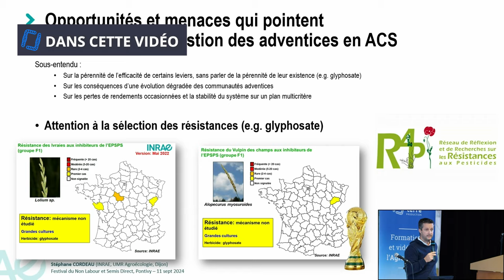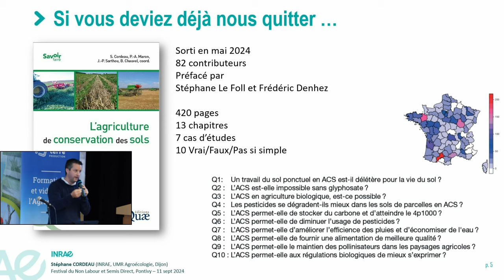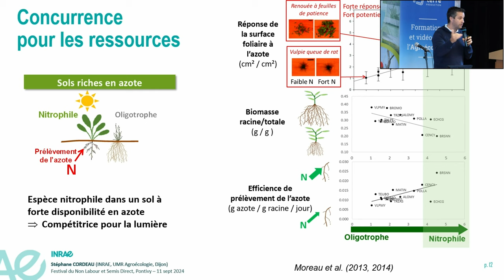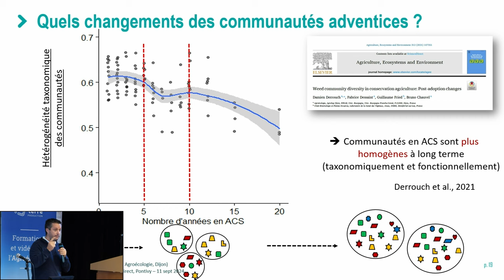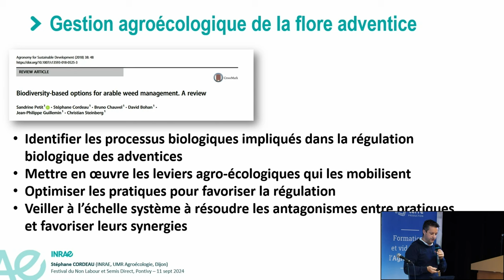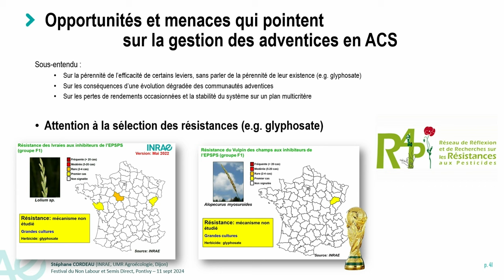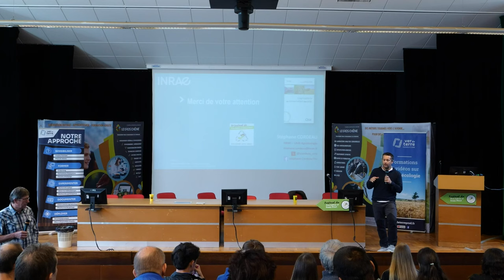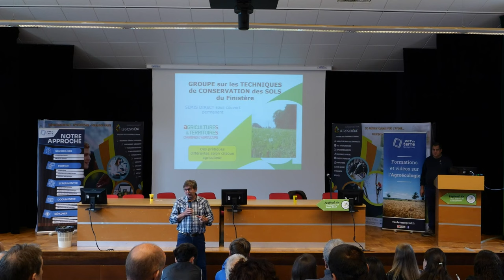Adventices en semis direct ou système en transition, Stéphane Cordeau (INRAE)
Stéphane Cordeau, chercheur agronome système à INRAE Bourgogne-Franche-Comté, nous explique ce que change la mise en œuvre de pratiques de conservation des sols sur la flore adventice. Il suit un réseau de parcelles d’agriculteurs en agriculture de conservation des sols.

Cette conférence a eu lieu lors du 24e festival du Non Labour et du Semis Direct (NLSD), à Pontivy (Morbihan) en septembre 2024.
Chapitrage :
00:00 Zapping d‘introduction
09:58 Diversité taxonomique, biologique et fonctionnelle de la flore adventice
26:49 Quelle évaluation technico-économique des systèmes en ACS ? Suivi du réseau Dephy ferme
31:53 Qu’est-ce que la gestion agroécologique de la flore adventice ?
41:17 Opportunités et menaces sur la gestion des adventices en ACS : résistances au glyphosate